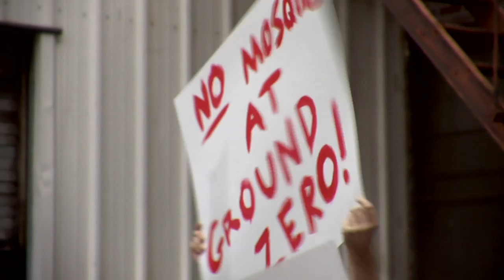Fun Ground Zero Mosque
The protesters begin to second guess themselves...